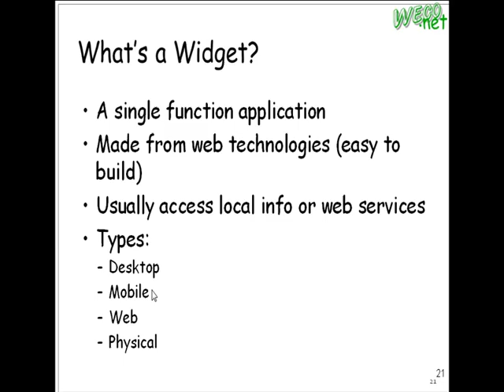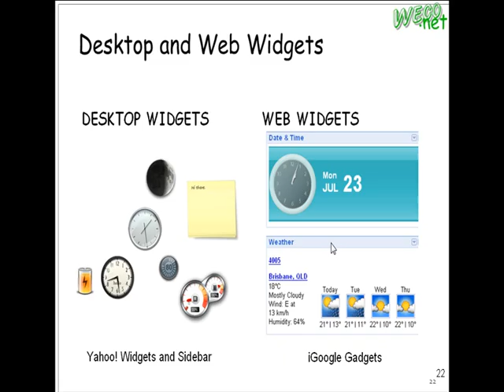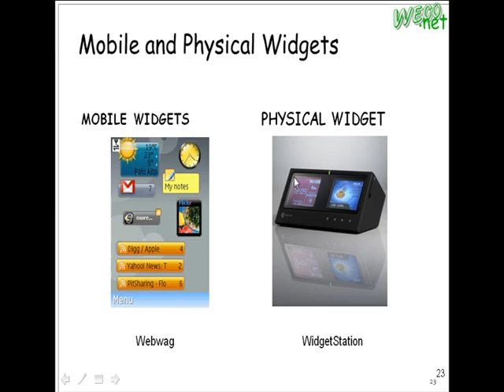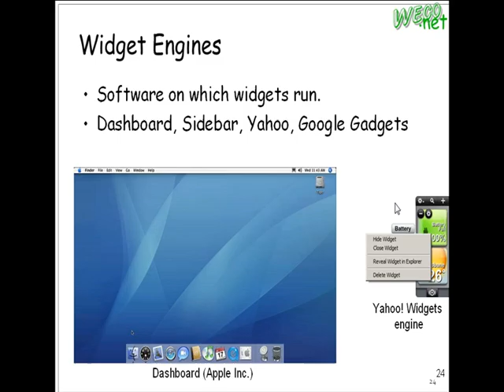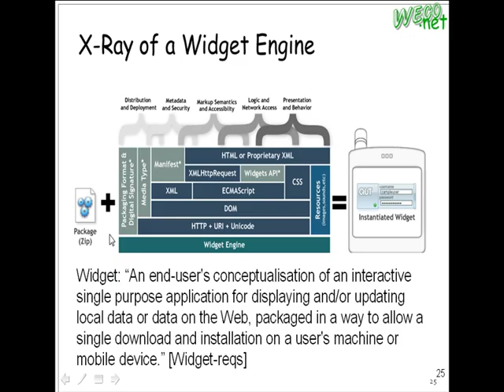2009.04.30 Emerging Web Tech@FJU CSIE - 4 : RIA, Widget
輔大資工 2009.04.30 Web 新興技術
授課教授: 梅興
上課內容: RIA, WIdget